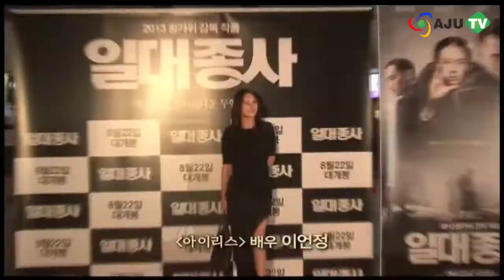AJU TV 한국 감독들 "왕가위와 일대종사, 대단합니다" (130826 Ent.)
왕가위 감독의 신작 '일대종사'에 대한 각계 셀러브리티들의 극찬 행렬이 끊이지 않고 있습니다.

지난 19일 CGV 왕십리에서 진행된 일대종사 '크리에이티브 피플 특별 시사회'가 문화계의 내로라하는 셀러브리티들이 총출동한 가운데 성황리에 개최되었습니다. 영화를 본 셀럽들은 시사회 현장에서 진행된 인터뷰는 물론 트위터, 페이스북 등 SNS를 통해 영화에 대한 호평을 쏟아내어 눈길을 모았습니다. 또, 왕가위 감독만의 독보적이고 스타일리쉬한 영상미와 기존의 무협 영화와 차원이 다른 우아하고 아름다운 영화라 평하며, 한 목소리로 '올해 최고의 작품'이라는 극찬을 쏟아냈습니다.